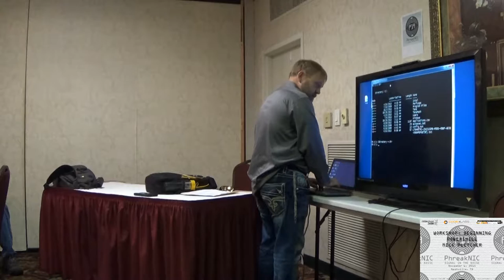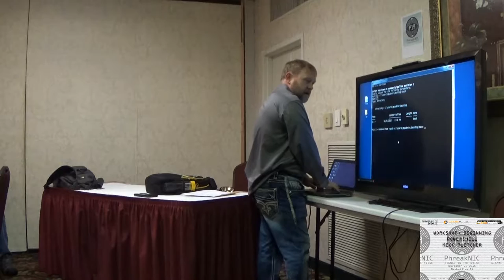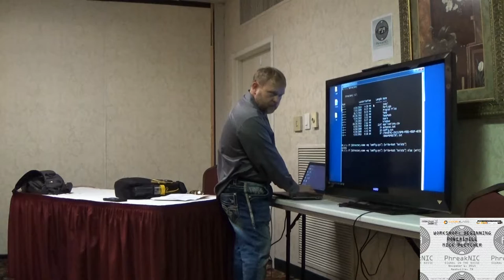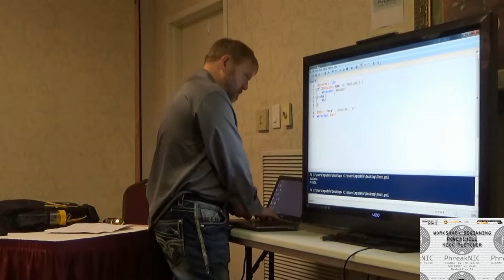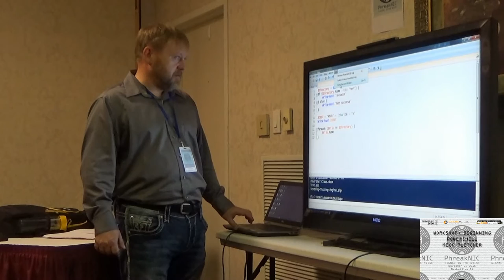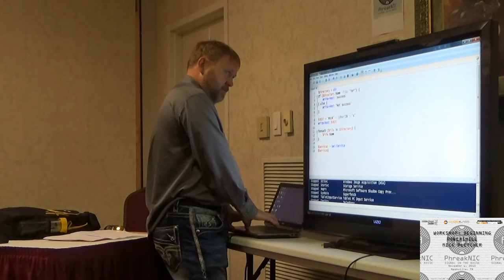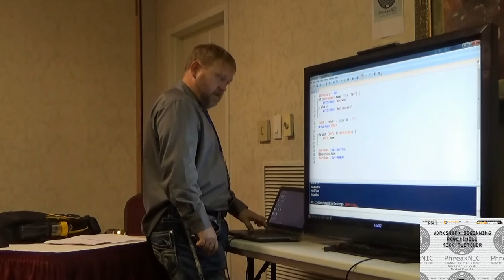PhreakNIC 19 - Workshop: Beginning PowerShell - Mick Pletcher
PowerShell has become and essential tool to windows sysadmins. Its time to stop making excuses and learn how to use it from one of the founders of the Nashville PowerShell User Group!

 Mick Pletcher is a co-founder of the Nashville Powershell User Group and a long time veteran of the I.T. Industry. Mick has spoken at past PhreakNICs and has a gift for automation and a passion for sharing his knowledge. Google often steers searchers to his blog about using powershell and system imaging.

A: PhreakNIC is a technology conference held annually in Middle Tennessee. PhreakNIC started as an infosec hacker convention but has expanded over the years to include the maker scene, ham radio, DIY engineering, space and science nerds, the skeptics community, electronic and experimental music, gamers, anime, and general geekery.